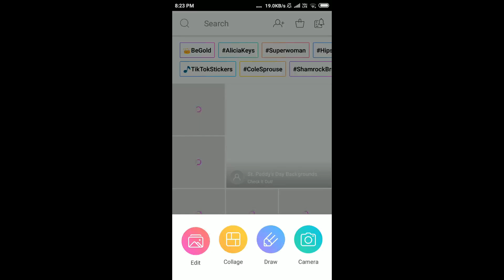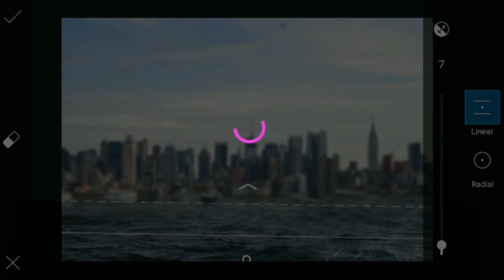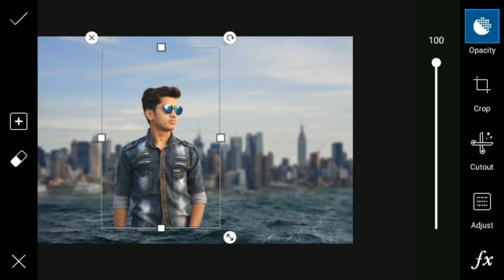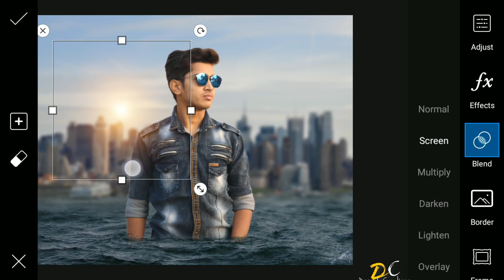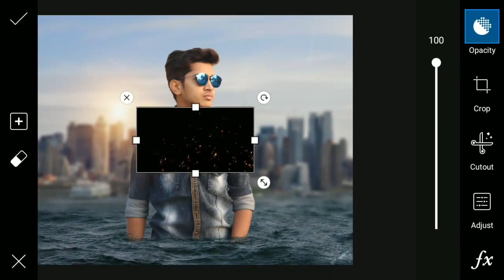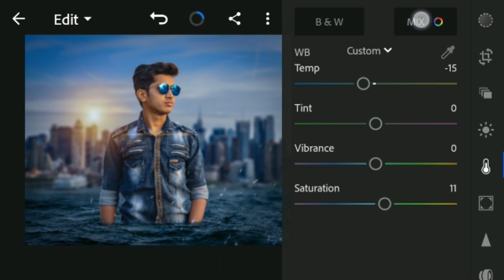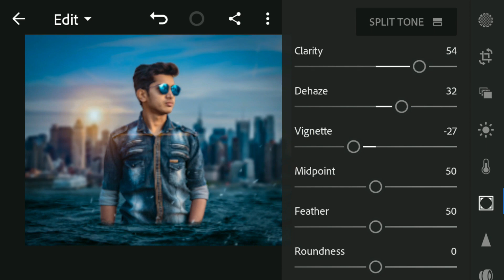Best Instagram Viral Photo Editing In Picsart App | Underwater Manipulation Editing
So Guys In This Video You Will Be Watching New Tutorial " Viral Editing " In Picsart App On Android Phone So Keep Watching My Videos & Subscribe Our Channel & Press The Notification Bell Icon & Stay With Me. Thank You